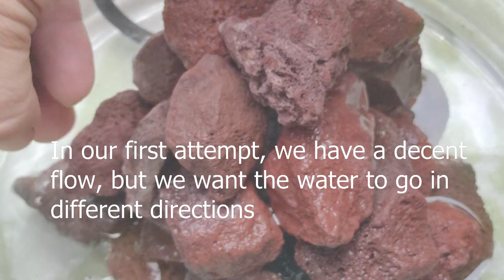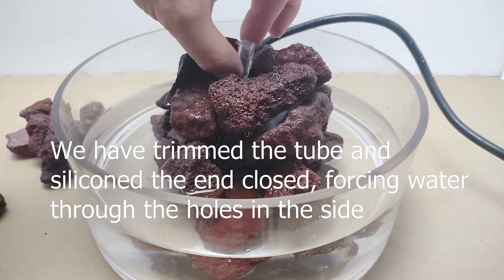How to Make A Desktop Waterfall Fountain - DIY Aquascape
Learn how to build a desktop fountain complete with live plants and a mini waterfall. This is the perfect size for any desk or table, and a great way to bring nature indoors.